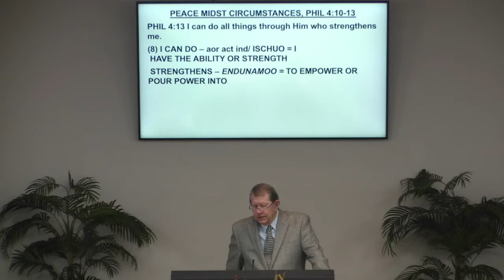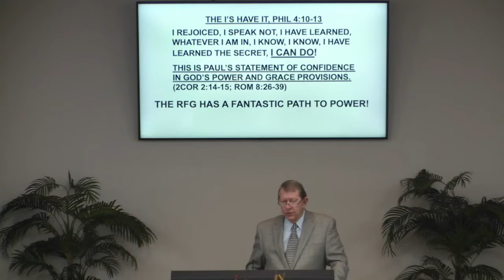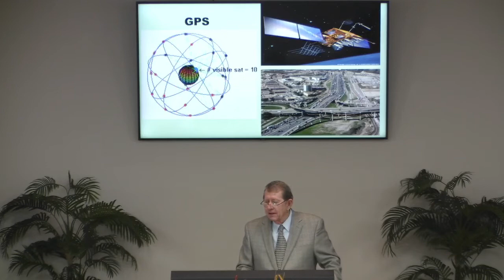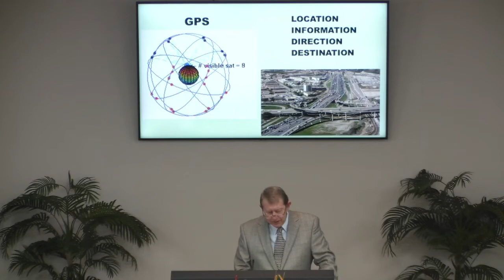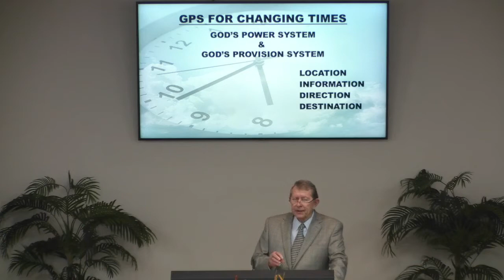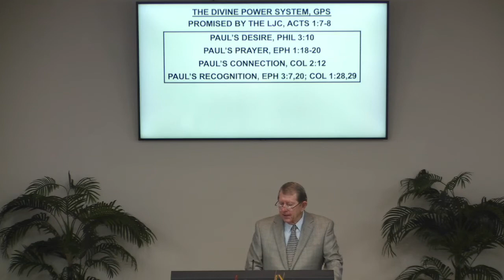Changing Times 102421 165